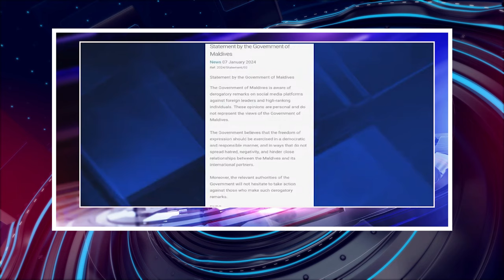பொதிகை பிற்பகல் 2 மணி எக்ஸ்பிரஸ் செய்திகள் [08.01.2024] PodhigaiTamilNews பொதிகைச் செய்திகள்